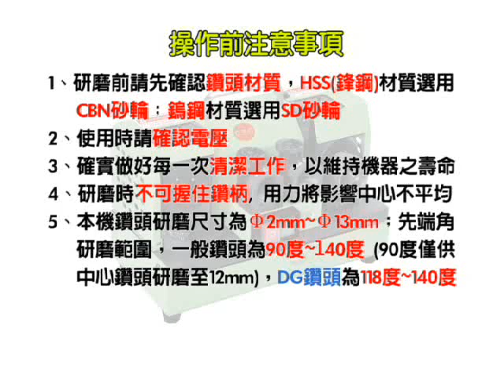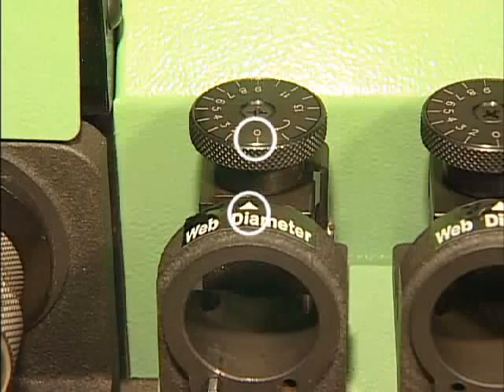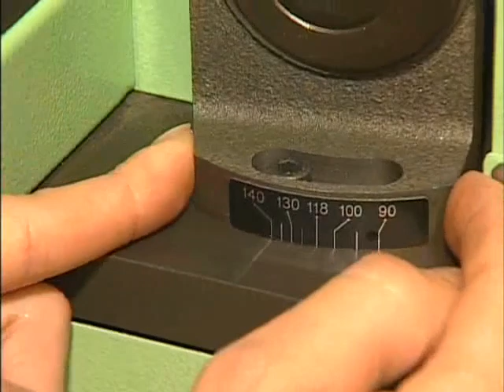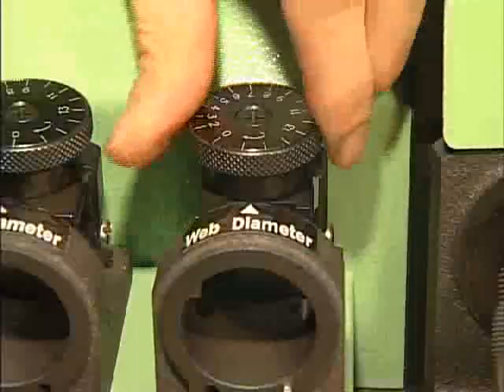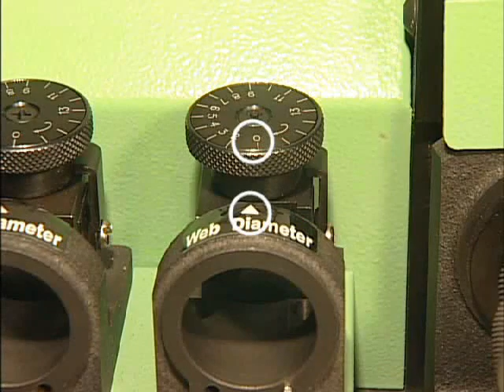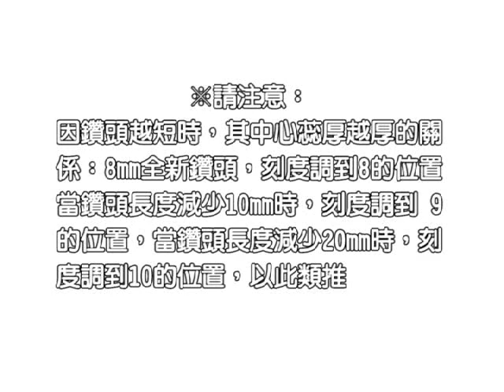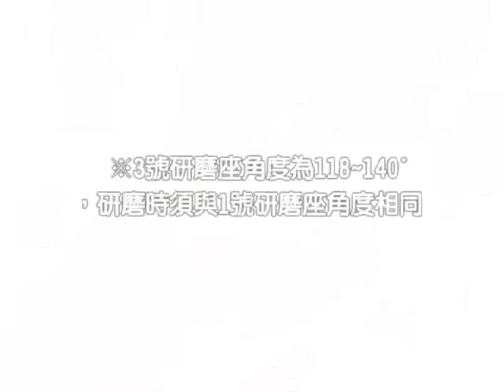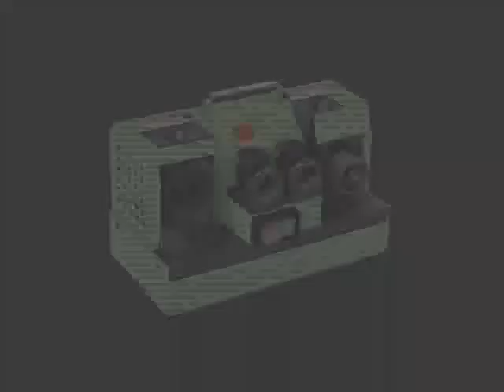GS-9 SG 三斜面鑽頭 ES 7570P及麻花鑽 複合研磨機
GS-9 SG 三斜面鑽頭 ES 7570P及麻花鑽 複合研磨機 算是一款目前最受歡迎的鑽頭研磨機, 不僅可以研磨一般的麻花鑽頭, 還可以研磨粉末冶金鑄成的SG三斜面鑽頭. SG 鑽頭分為: ES 7570P 俗稱三斜面及ESS 7572P 二種.ES 7570P 為長刃, 以鑽深為主, ESS 7572P為短刃以鑽淺孔為主. SG 鑽頭很多人都稱之為暴力鑽, 可見其有多強了. 由於ESS 7572P為短刃, 相對於ES 7570P長刃而言,具有更好的強度, 但ES 7570P長刃卻有更好的排屑能力, 故目前加工界流行購買使用ESS 7572P, 再研磨時, 研磨成ES 7570P. 這也使得本機順勢竄紅.